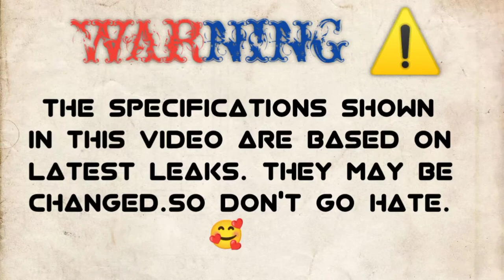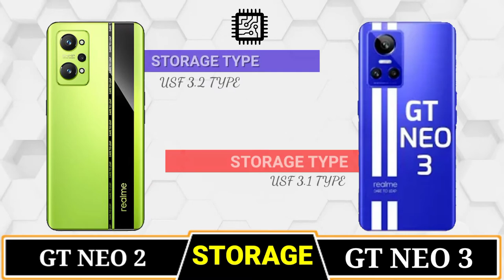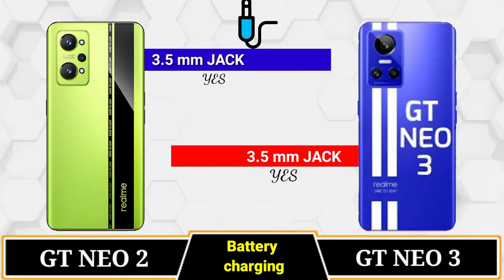REALME GT NEO 2 VS REALME GT NEO 3🔴 COMPARISON || CAMERA TEST || PUBG TEST || BATTERY || PRICE